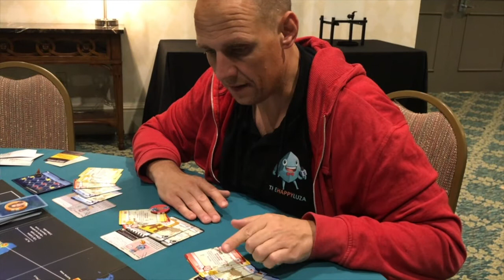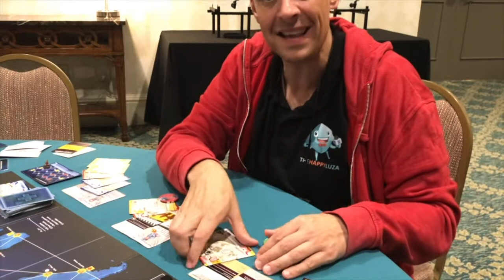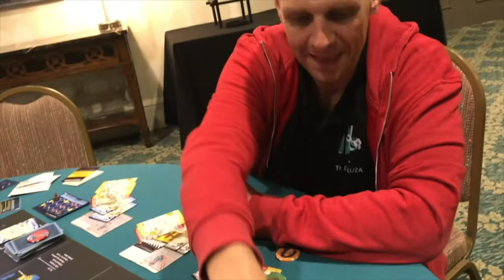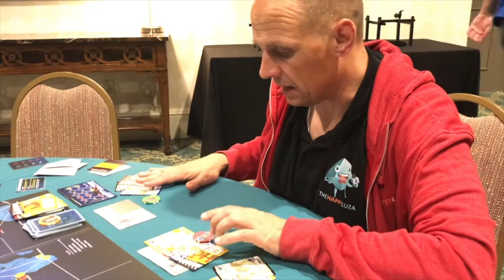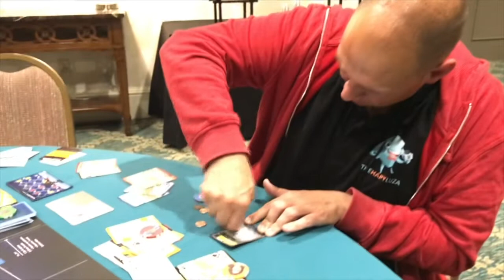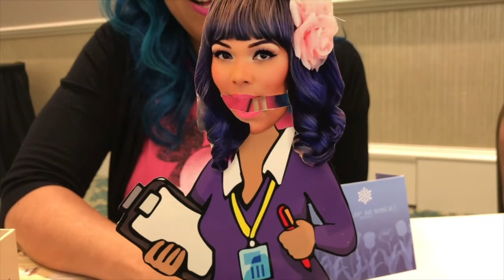A Happy Pandemic Legacy, early december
Here it is, my final playthrough of Pandemic Legacy, early december.
Recorded, live at Dice Tower Con 2018.

I will also show you a little how I made the puppets, so you can make your own. And as a little bonus you can see the people the characters are based on.

For the last time: Spoiler alert!
From now on I will be spending my creativeness on non-spoilery things :-)